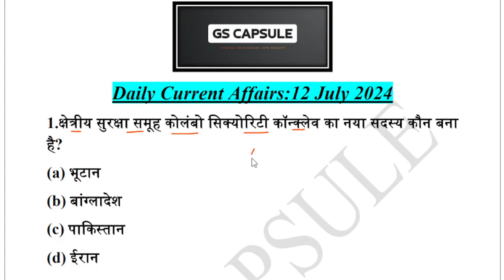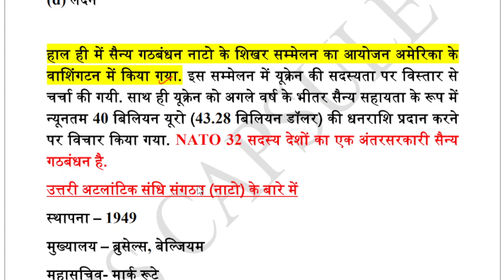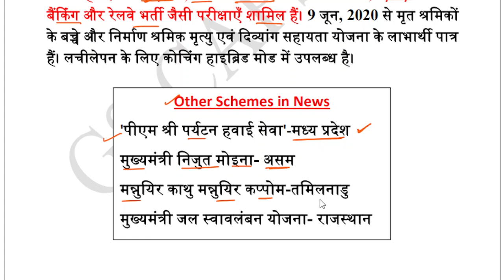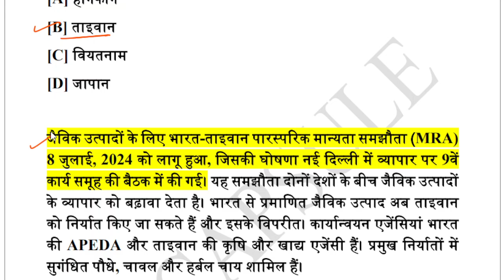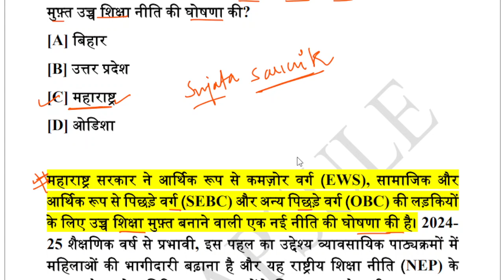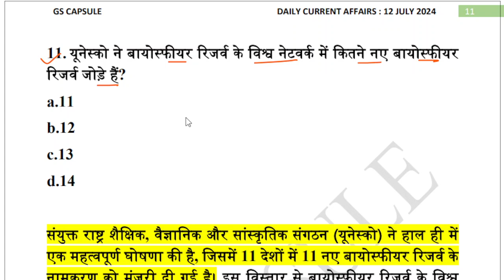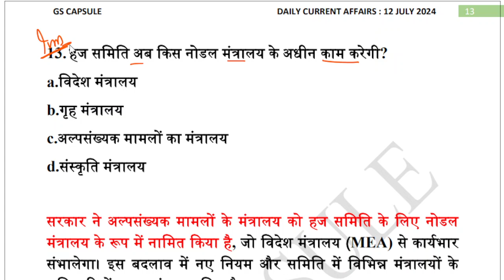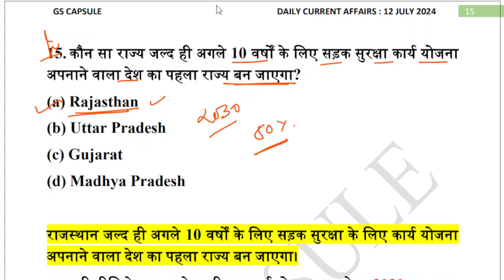12 July 2024 Current Affairs by GS CAPSULE | current affairs today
Daily Current Affairs by GS CAPSULE-12 July 2024,Julycurrent affairs, July 2024 current affairs quiz, Monthly current affairs
Current affairs for uppcs,uppcs current affairs,state pcs current affairs,upsc current affairs,how to prepare current affairs?,best current affairs class,current affairs by kumar gaurav sir,daily current affairs quiz
Daily Current Affairs July 2024,up police current affairs
July 2024 करेंट अफेयर्स
Current Affairs 2024 in Hindi

About Us

Abhishek Dandriyal
• B.Tech, Mechanical Engineering
• 2.5+ Years of Industrial Experience

Keep Learning 🙏